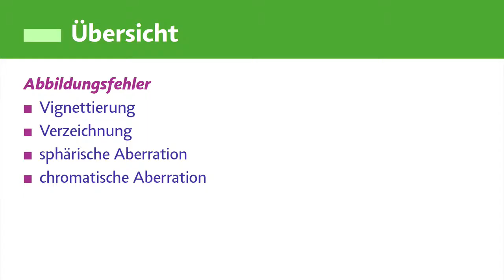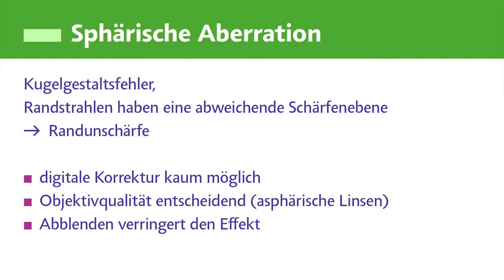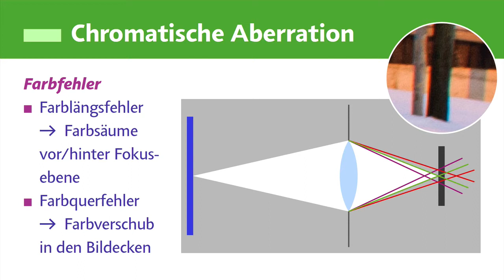Abbildungsfehler von Objektiven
Objektive sind selten perfekt; hier lernen Sie die häufigsten Abbildungsfehler (er)kennen.